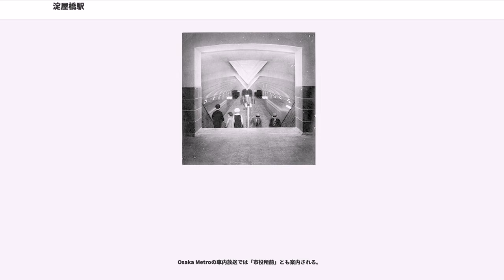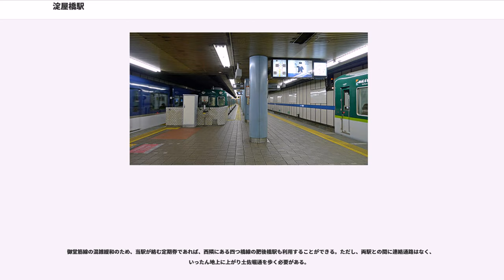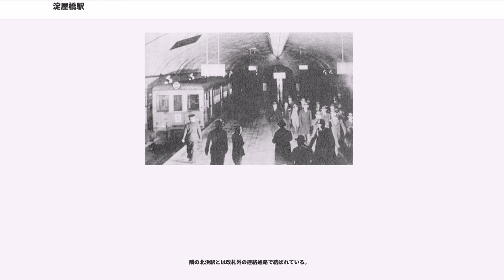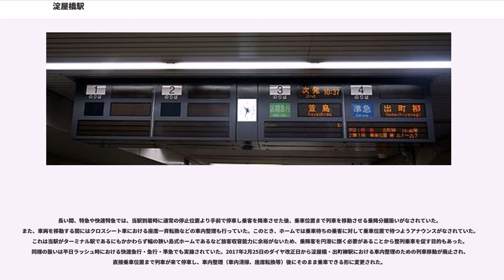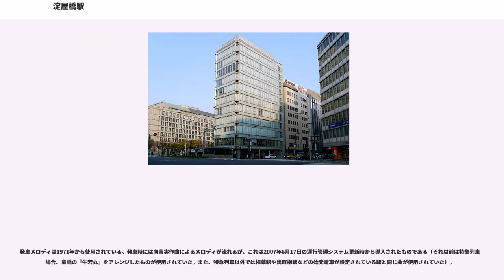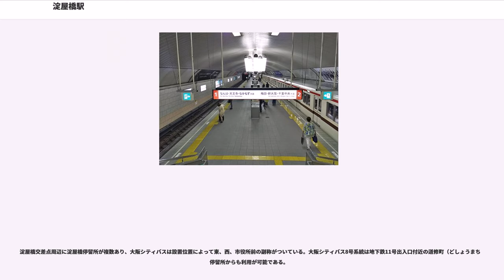淀屋橋駅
淀屋橋駅（よどやばしえき）は、大阪府大阪市中央区北浜三丁目にある大阪市高速電気軌道 (Osaka Metro) と京阪電気鉄道（京阪）の駅である。Osaka Metroの駅番号はM17。京阪電気鉄道の駅番号はKH01。

京阪については、大阪側のターミナル駅である。

Osaka Metroの車内放送では「市役所前」とも案内される。

Osaka Metro・京阪ともバリアフリー対応がなされているが、コンコースと地上の間のエレベーターは設置されていない。なお、コンコースと直結しているビルにはエレベーターが設置されている。

島式ホーム1面2線を有する地下駅。改札口とコンコースは地下1階、ホームは地下2階にある。改札口は北改札、中北改札、中南改札、南改札の4か所である。

御堂筋線の混雑緩和のため、当駅が絡む定期券であれば、西隣にある四つ橋線の肥後橋駅も利用することができる。ただし、両駅との間に連絡通路はなく、いったん地上に上がり土佐堀通を歩く必要がある。

開業時、駅北側には「淀屋橋仮工場」と称する車庫があった。その遺構もあり、梅田から来る列車は曲線区間を2か所通過するため、車内放送で列車の揺れに関する注意喚起がなされていた。ただ、2015年12月以降はこの注意喚起の放送はなされていない。

京阪中之島線大江橋駅とは徒歩圏内だが、地下通路では接続されていない。乗換案内の表示は存在するが、車内放送では特に触れられていない。

当駅は本町管区駅に所属し、同副管区駅長が管轄している。

島式ホーム1面3線を有する地下駅。3線ながら4番線まであるが、これは1番線と4番線が信号を分割して縦列停車をする形で同じ線路を共有しているためである（列車運転指令上では1番線として扱われている）。3番線と4番線はホームの末端部にある。また、2番線は3番線の切り欠き部にある。

改札口とコンコースは地下1階、ホームは地下2階にある。改札口は東側から東2号改札口（2016年3月18日付で廃止）、東1号改札口（平日ラッシュ時のみ使用）、中央改札口、西改札口（平日ラッシュ時は出口専用）があり、西改札口のさらに西には出口専用の0号改札口もある。他にエレベーター専用改札口もあり、全部で6か所ある。

隣の北浜駅とは改札外の連絡通路で結ばれている。

京阪では、当駅が大阪市にあることを強調するため「大阪淀屋橋駅」と案内することがある。この呼称は2003年秋のダイヤ改正で一旦使われなくなったが、2017年夏頃から京都府内の主要駅における発車標など一部の案内で「 大阪 淀屋橋 」とした表記が再び使用されるようになった。また、駅名標は2007年に更新されるまで「淀屋橋（御堂筋）」と表記されていた。

駅ホームのカラーリングは青。

長い間、特急や快速特急では、当駅到着時に通常の停止位置より手前で停車し乗客を降車させた後、乗車位置まで列車を移動させる乗降分離扱いがなされていた。また、車両を移動する間にはクロスシート車における座席一斉転換などの車内整理も行っていた。このとき、ホームでは乗車待ちの乗客に対して乗車位置で待つようアナウンスがなされていた。これは当駅がターミナル駅であるにもかかわらず幅の狭い島式ホームであるなど旅客収容能力に余裕がないため、乗降客を円滑に捌く必要があることから整列乗車を促す目的もあった。同様の扱いは平日ラッシュ時における快速急行・急行・準急でも実施されていた。2017年2月25日のダイヤ改正日から淀屋橋・出町柳駅における車内整理のための列車移動が廃止され、直接乗車位置まで列車が来て停車し、車内整理（車内清掃、座席転換等）後にそのまま乗車できる形に変更された。

発車メロディは1971年から使用されている。発車時には向谷実作曲によるメロディが流れるが、これは2007年6月17日の運行管理システム更新時から導入されたものである（それ以前は特急列車の場合、童謡の『牛若丸』をアレンジしたものが使用されていた。また、特急列車以外では樟葉駅や出町柳駅などの始発電車が設定されている駅と同じ曲が使用されていた）。

開業当初の吊り下げ式駅名標が2007年まで残されていたが、最新型に更新された。なお、発車標は、北浜駅（上り）同様、他の京阪の駅には見られない仕様である。

4番線への列車の発着の際、必ず1番線を通過する必要...